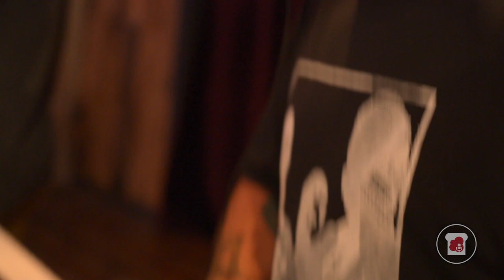Dogs In Slow Motion Live at Toast and Jam Studio (Full Session)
Check out Dogs In Slow Motion performing live at Toast and Jam Sessions!